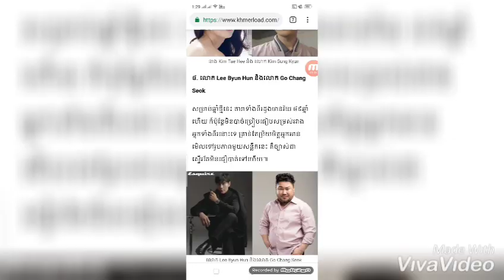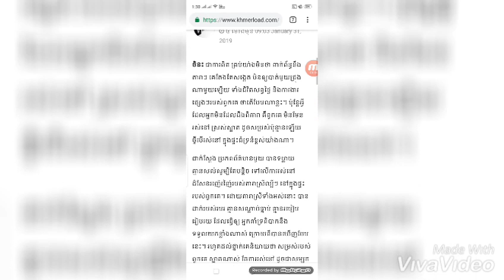មិនគួរឲ្យជឿ ថាតារាទាំងនេះ អាយុស្មើគ្នា តែកុំមើលមុខ ...